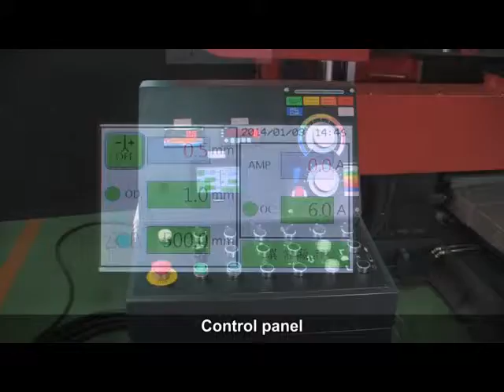Ajax Linear Feed Column type Bandsaw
Ajax large capacity column type semi automatic bandsaw with linear
guide feed system